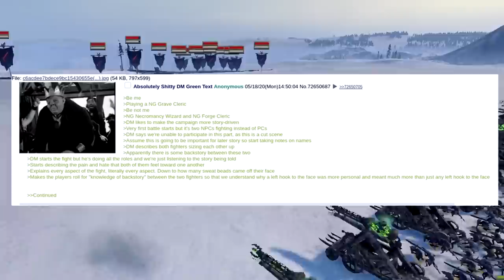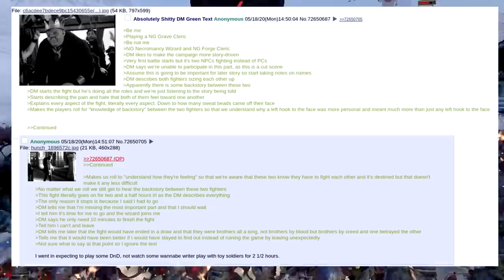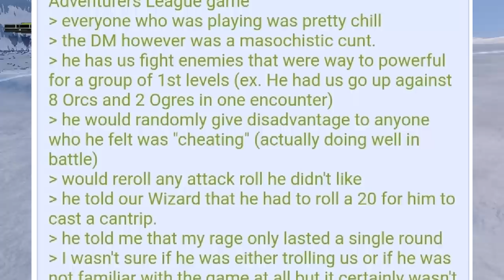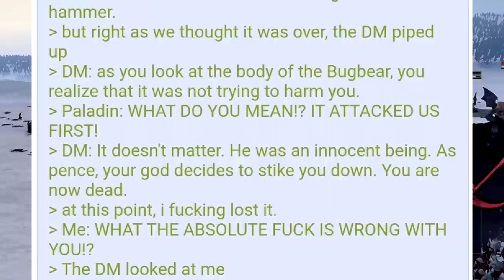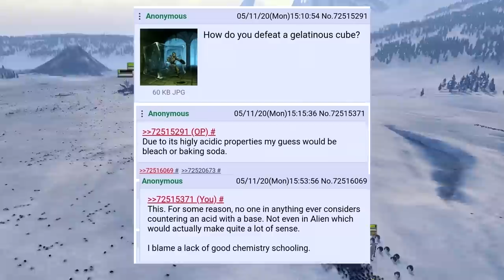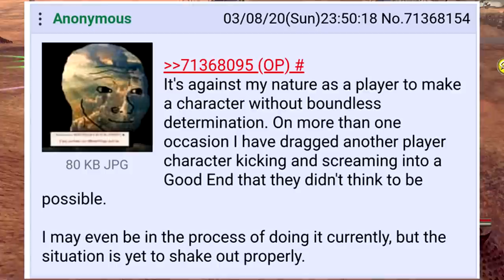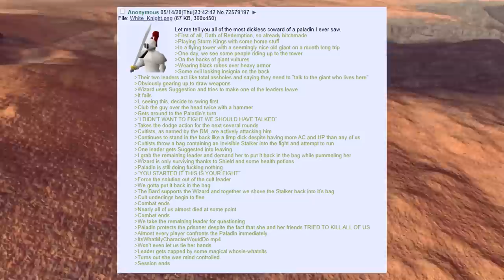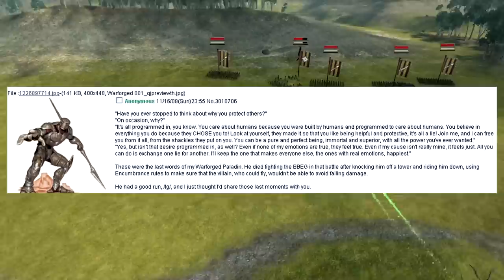The Paladin Oath Of Smoll PP